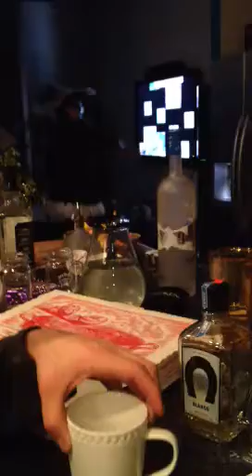Crazy lady after gasparilla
Everyone was leaving the after party to go out and this old woman followed the sound of the music - worked her way from who knows to in front of the speakers and dances alone, and wearing a tutu. no one knows where she came from or how she got in. on drugs? i think so..